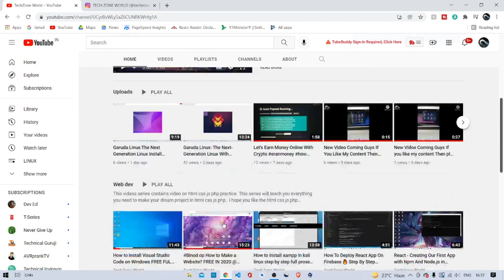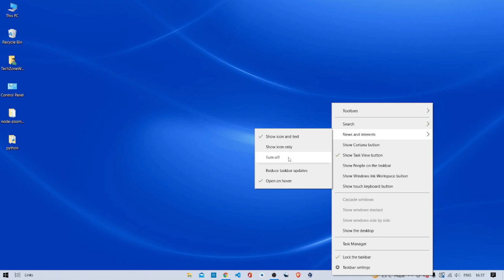How to Remove the "News and Interests" Widget from the taskbar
HOW TO REMOVE NEWS and interests on the taskbar

TechZone World

Keep Your Data Safe With Me Be Anonymous

"Keyword"
"How to Remove the News and Interests"
"Widget"
"from"
"the"
"taskbar"
"(Windows"
"10"
"21H2)"
"how"
"to"
"remove"
"the"
"news"
"and"
"interests"
"widget"
"from"
"taskbar"
"windows"
"10"
"21h2"
"techbased"
"tech"
"based"
"techbased remove news and interests from the taskbar"
"techbased remove news and interests windows 10 21h2"
"techbased remove weather widget from taskbar"